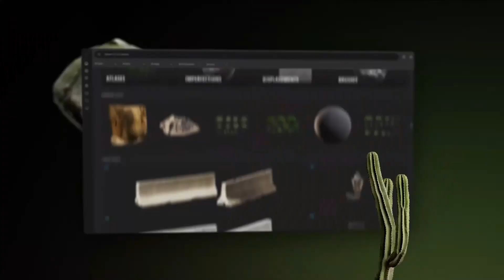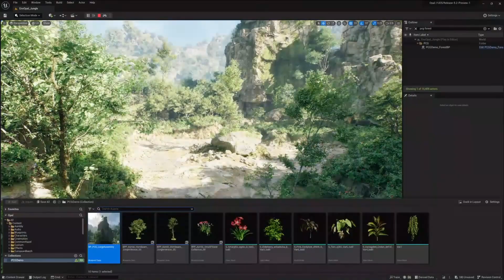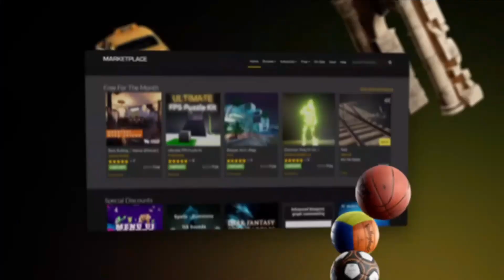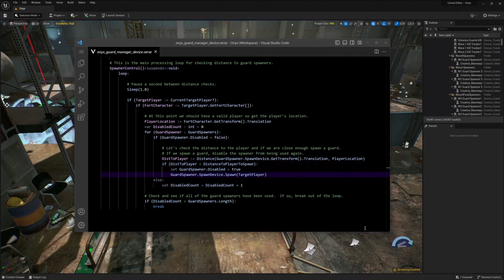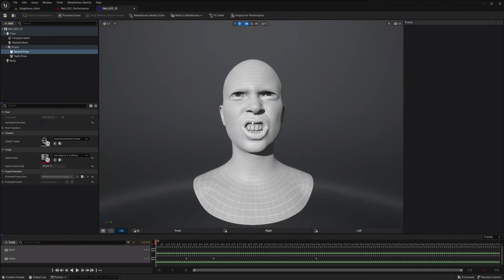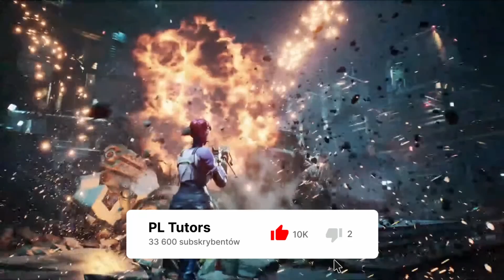Premiera Unreal Engine 5.2 i największe nowości! - State Of Unreal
Co roku Epic Games chwali się tym co udało im się osiągnąć i co planują na następny rok, no i muszę przyznać, że weszli na ostro. Zaprezentowali premierę Unreal Engine 5.2, aktualizacje do Metahuman pozwalającą na tworzenie realistycznych animacji, narzędzia dla twórców Fortnite czy nawet zapowiedzieli... śmierć Artstation i Sketchfab jakie znamy.

🎵 Muzyka:
Faith - Vibe Track